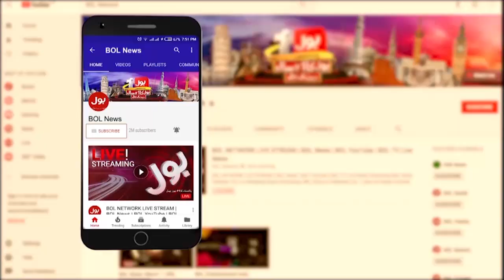Why OIC Meeting is Important For Pakistan? | 23 March 2022 | Youm e Pakistan | BOL News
OIC Meeting is Important For Pakistan | OIC Meeting | OIC Meeting in Pakistan | 23 March 2022 | Youm e Pakistan | Pakistan Day | OIC meeting
  Pakistan day | 23 march | pakistan resolution | Pak Resolution Day | Youm e Pakistan | aizaz ahmad | qardad e Pakistan